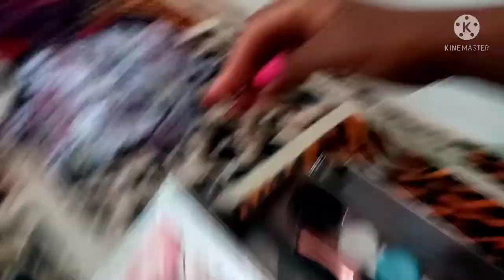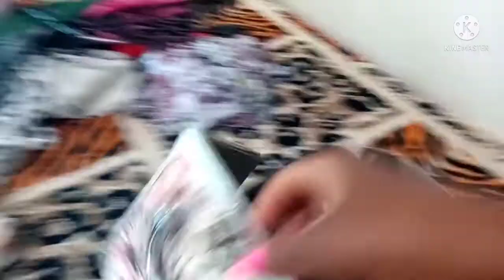vlog EU ARRUMANDO MEU GUARDA ROUPAS ONDE EU GUARDO